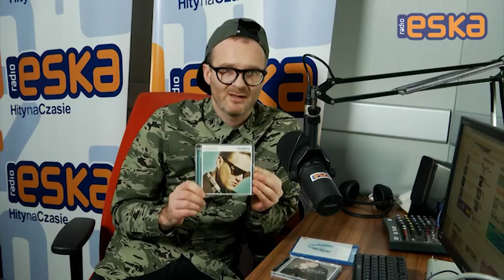Podsumowanie 2014: najlepsze płyty według Jankesa cz. 2